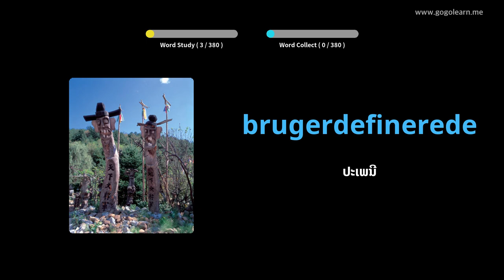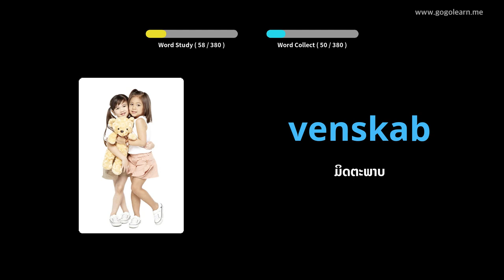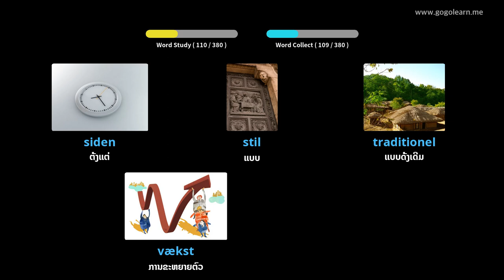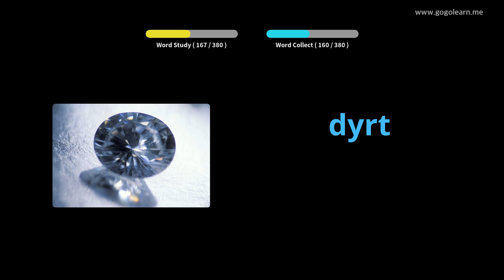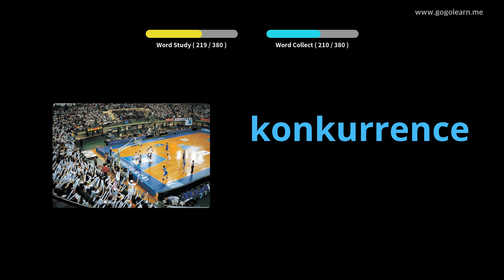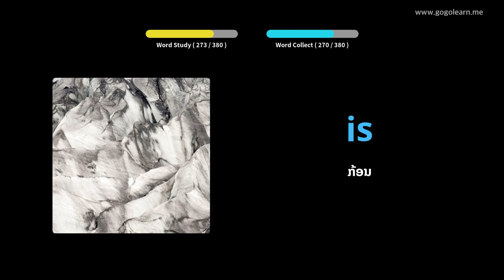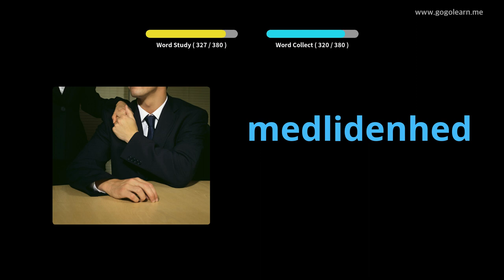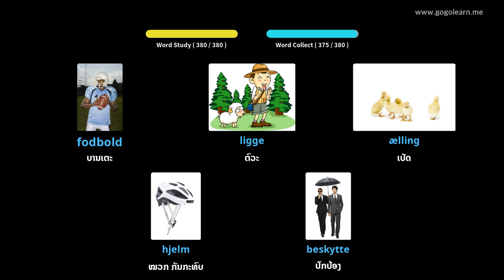ໂຮງຮຽນມັດທະຍົມສຶກສາ ຄຳ ສັບພາສາເດັນມາກ 2 |Golearn